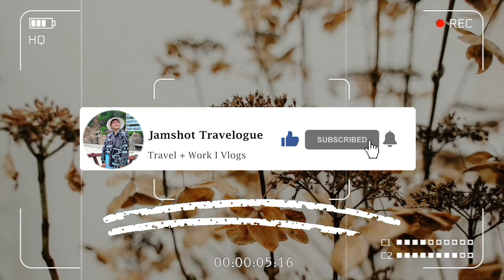PAAT to THAILAND | Rason kung BAKIT siya kinuha ng NAKHON RATCHASIMA